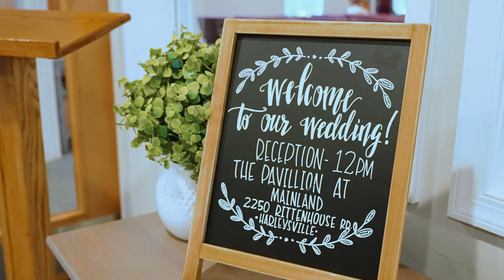Vanessa & Jared Wedding Highlight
Vanessa & Jared  |  8.17.24  |   The Pavilion at Mainland, Philadelphia, PA

4 hours photography & videography coverage + audio of vows & speeches

▬ Social Media ▬▬▬▬▬▬▬▬▬▬▬▬▬▬▬